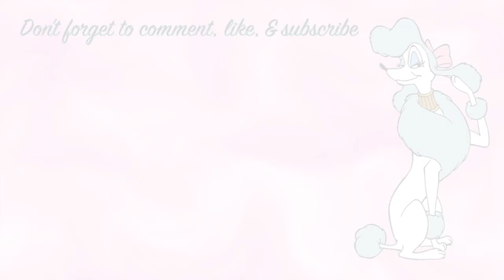Oliver and Company Disney Bound Look Book | Forgotten Favorites